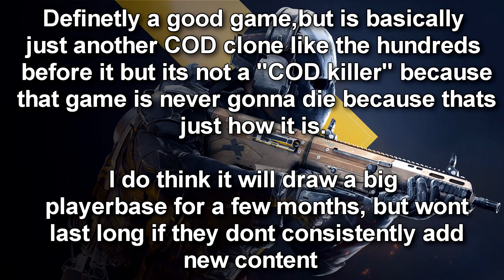I PLAYED THE XDEFIANT BETA ! [PS5]